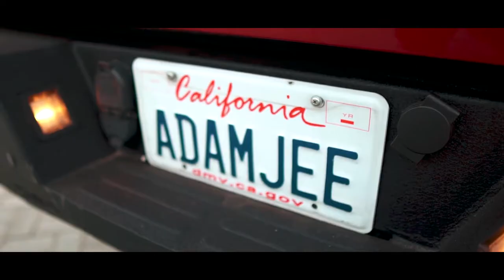Ford f150 raptor l Lariat l cinematic video l sony a6400 l 16 mm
The Lariat is a luxury trim option for the F-series trucks. Its appearance in 1978 introduced square headlights instead of round ones, with optional chrome headlight doors and a larger grille. In the next few years, the Lariat began including a plusher interior, optional power windows and locks and additional options, and has been available in regular cab, SuperCab, crew cab and SuperCrew.